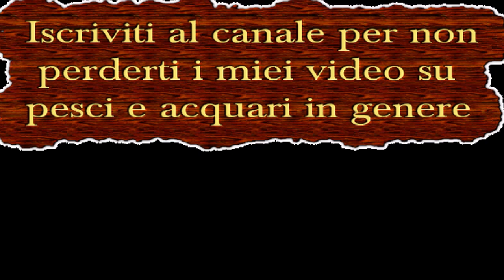Top 10 Acquari all'aperto bellissimi 🐠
Un acquario all'aperto ha bisogno di qualche accorgimento diverso da quello dentro casa, per esempio avrà bisogno di un riscaldatore più potente per affrontare le temperature invernali, ma sarà anche meno caldo in estate a patto che sia stato sistemato all'ombra. Può essere diverso il fotoperiodo, così come la gestione delle alghe. Come sempre nel video ho riportato alcuni esempi di queste bellissime vasche fuori casa. Buona visione, Paolo.